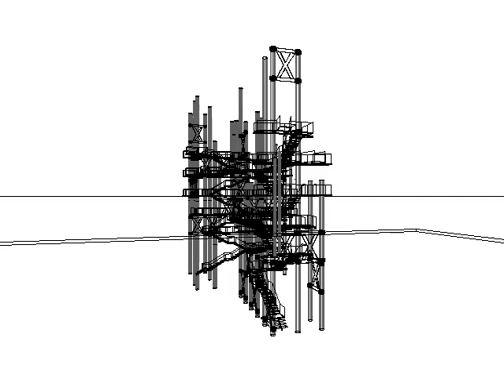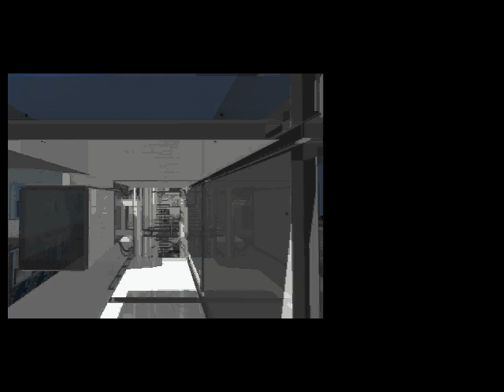theoretical modular housing in san francisco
architecture project.